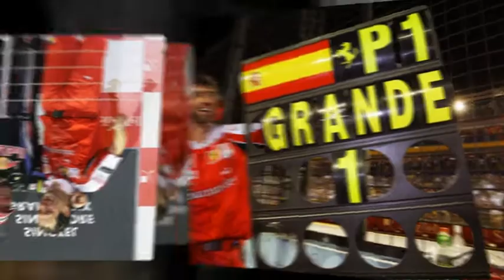Sutton Images Singapore Grand Prix 2010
All the action from the night race around the streets of Singapore.